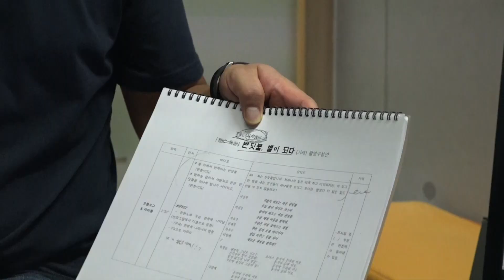TBC studio tour, Daegu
TBC studio tour. Daegu, Korea.
Dongshin Elementary School Global bridge trip.